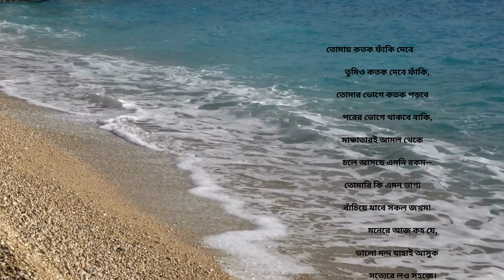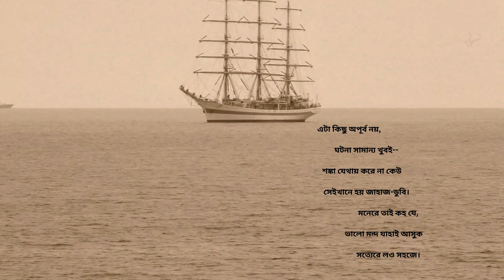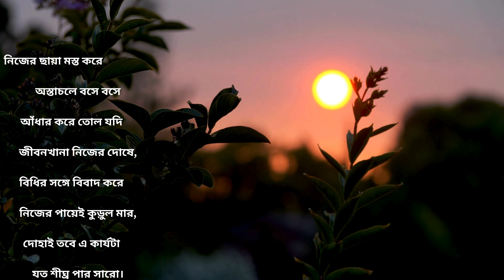বোঝাপড়া কবিতা। Rabindranath Tagore's poem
@SHREENA recitation